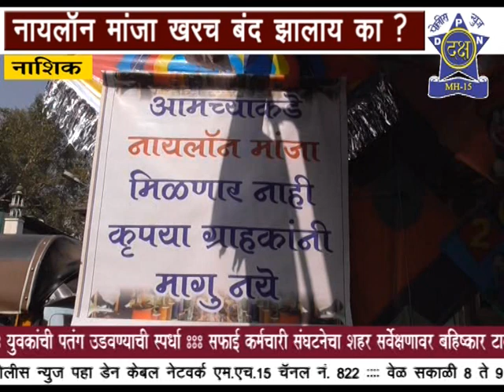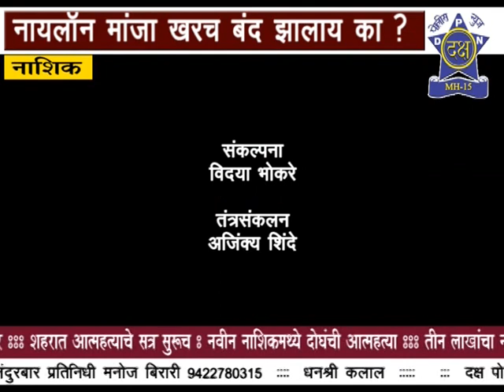मकरसंक्रात विशेष वृत्तांत - नायलॉन मांजा | Daksha Police News Nashik